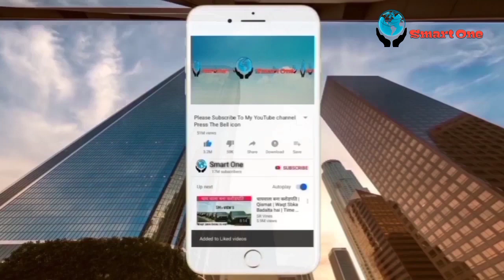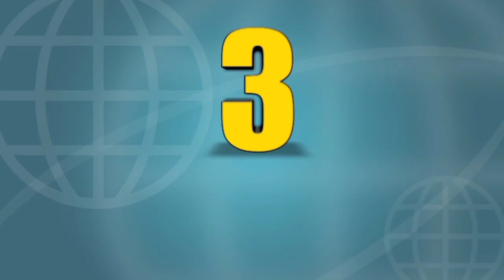Burung Penghisap Darah Paling Mengerikan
smart one merupakan channel yang berisi video- fakta unik dan menarik, yang selalu memberikan informasi buat kalian baik kejadian yang terjadi disekitar maupun di dunia.